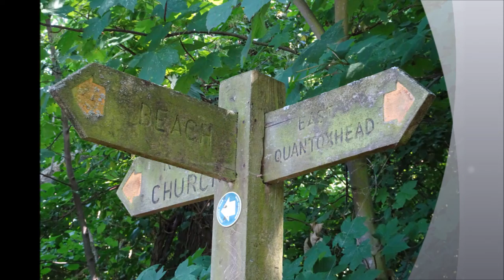Kilve Beach & Coastal Walk, Part XVI, 'Across Beautiful Fields From East Quantoxhead to Kilve Church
A beautiful walk  greeted by a golden haze stretching out before me--so peaceful